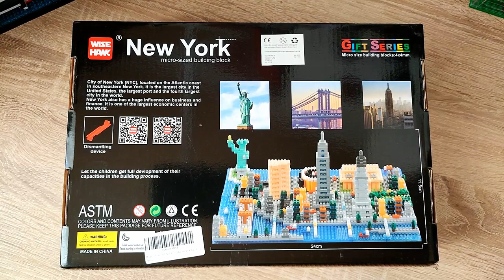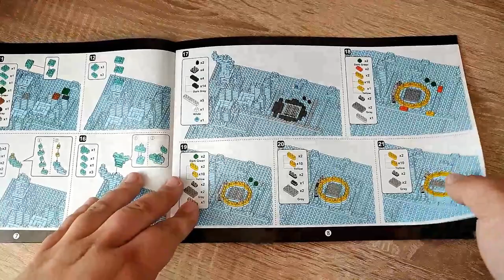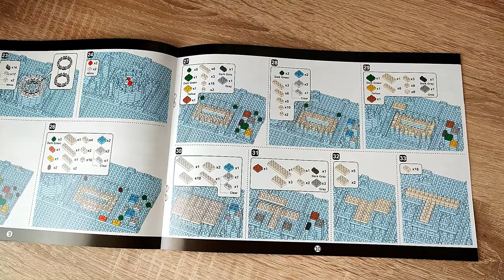Mogelpackung, miese Steinequalität und verzogene Grundplatten - NEW YORK Skyline aus Klemmbausteinen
Hallo liebe Freunde der gepflegten Klemmbaustein Baukunst. In diesem Video geht es um ein Set von WISE HAWK! Was kann die NEW YORK Skyline aus Klemmbausteinen? Welche Steinequalität erwartet uns?! Viel Spaß dabei :).